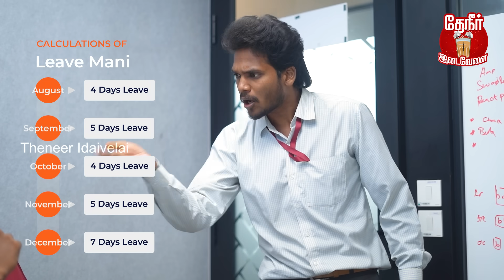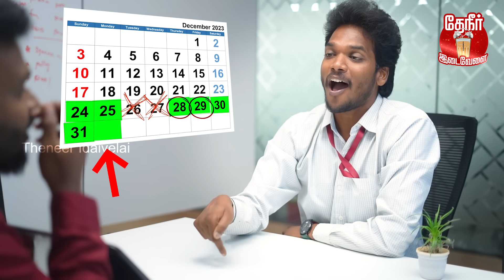யாராலையும் கேள்வி கேட்க முடியாது இந்த மாதிரி LEAVE எடுத்தா | Leave Tricks for Working People |TI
In this video we discuss about how we take leave in office without loss of pay, what are the trick we must follow to take leave, if you take one day leave there will be continuous 5 day long leave, from august to december we say the important days to take leave